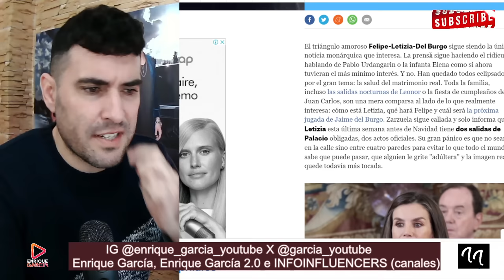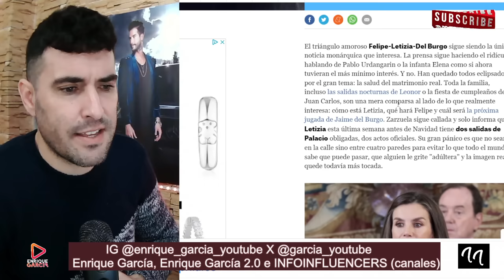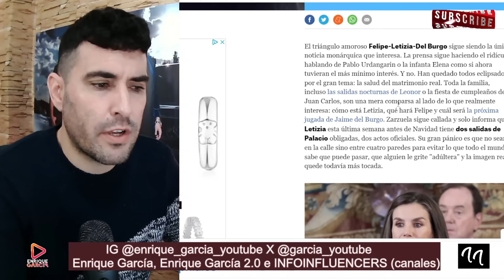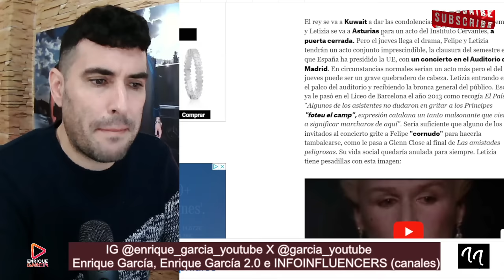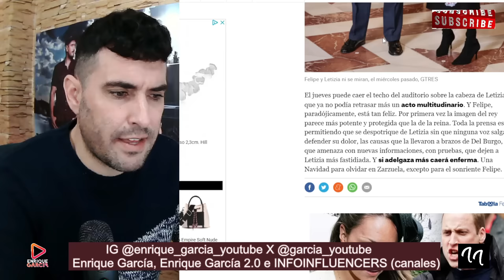FILTRAN desagradable suceso, GRITANDO `CORNUDO´ al Rey Felipe y `ADULT3RA´ a la reina Letizia